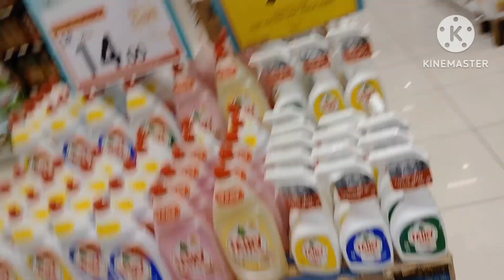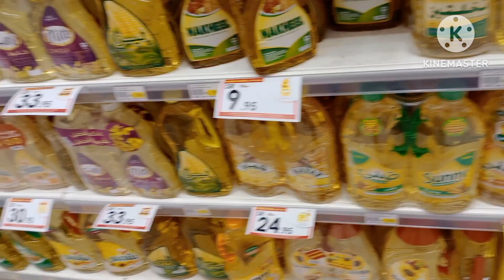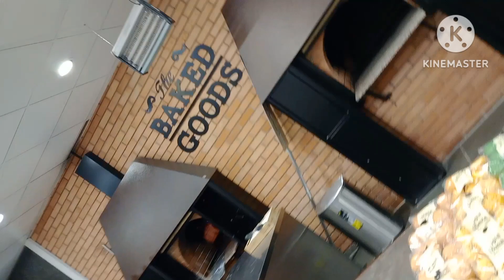Danube Supermarket Saudi Arabia | Danube Market | Danube bakery | Khubus Bakery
This Vlogs is About A Good Day Out only I with my Mobile a Great Video Recording Lots of Fun.I Hope You Guys Will Enjoy today Vlogs For Me Love You all

👉 WARNING 👈
👉 WARNING 👈
This Video is Only for Porpose of Education. We are Just Providing Market Information,Singh at Work is not Promoting or Defaming any Brand in any way. We are not Responsible for any profit or Loss on any Way. Please Check Before Buying Goods and Make for Your Decision..

India 🇮🇳🙏